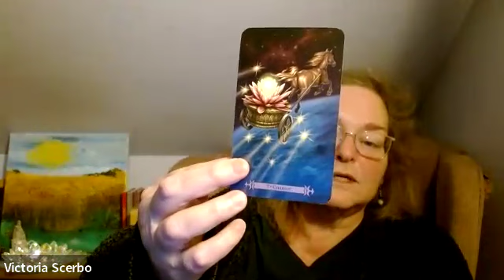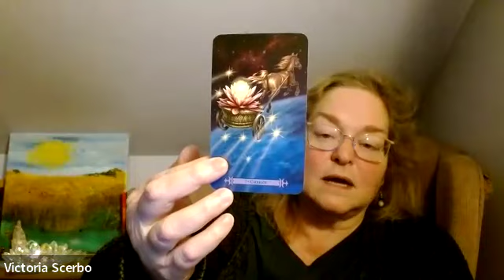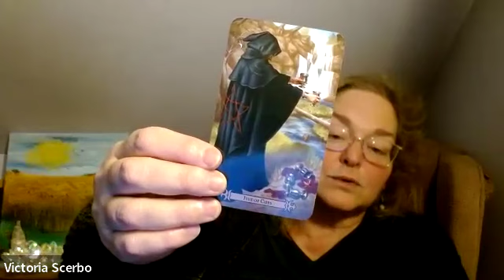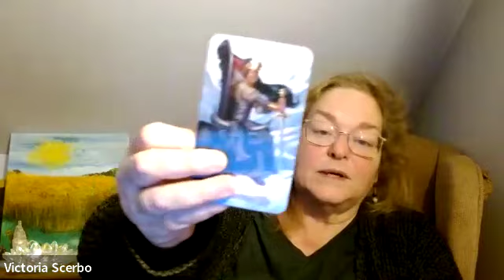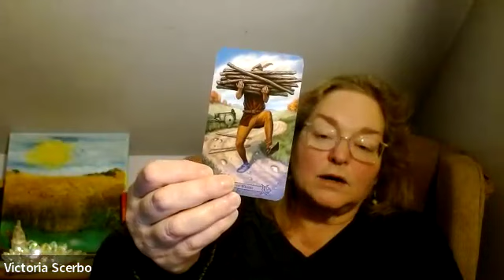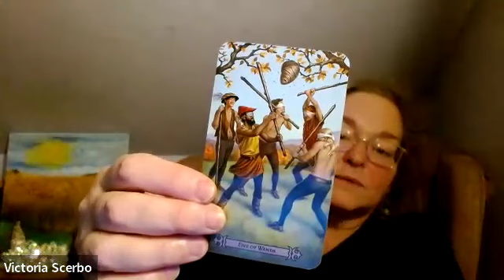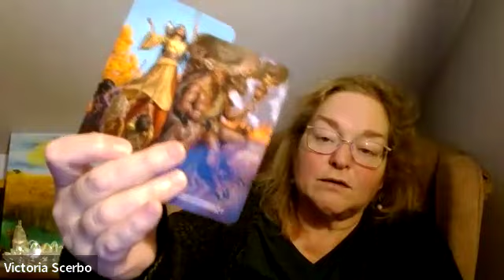Virgo Tarot-Scope for April 2024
In this video I do a tarot reading for the sign of Virgo for the month of April 2024 using the Modern Spell Casters Deck.